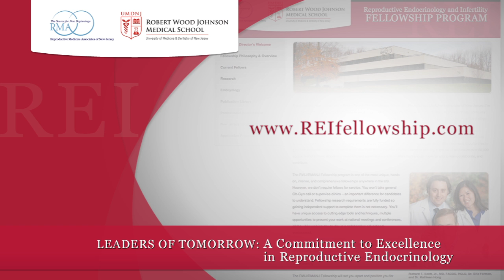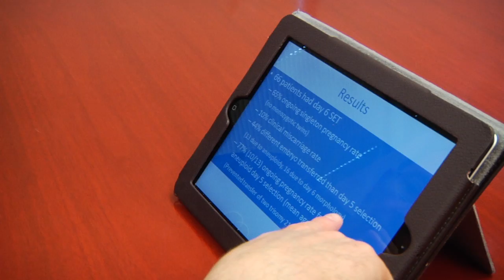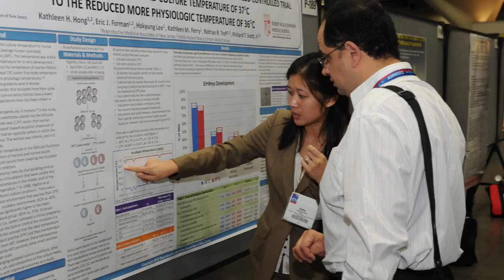UMDNJ - RMANJ REI Fellowship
Since 2006 Reproductive Medicine Associates of New Jersey has been the REI Division for Robert Wood Johnson Medical School. As one of the largest fertility practices in the US, our ART program sees thousands of patients each year offering fellowship candidates enormous opportunities to gain both clinical and academic experience on a daily basis.

The Robert Wood Johnson Medical School REI Fellowship is one of the most unique, hands on, intense, and comprehensive fellowships anywhere in the US. Our fellows have unique access to cutting edge tools and techniques, multiple opportunities to present research at national meetings and conferences, all the while working day-to-day in a collaborative environment.

We have high but simple expectations of fellows as we train them to be the leaders of tomorrow: a commitment to excellence in reproductive endocrinology.